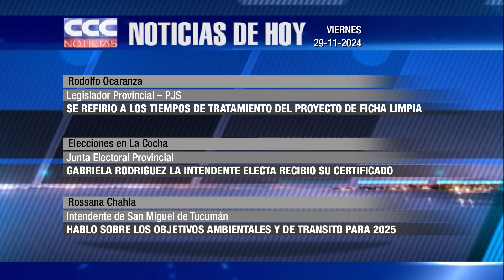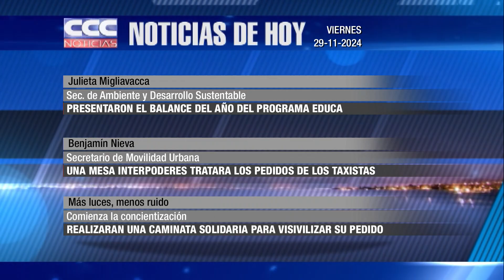CCC NOTICIAS 29 11 2024